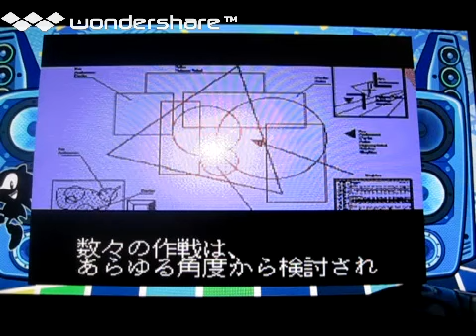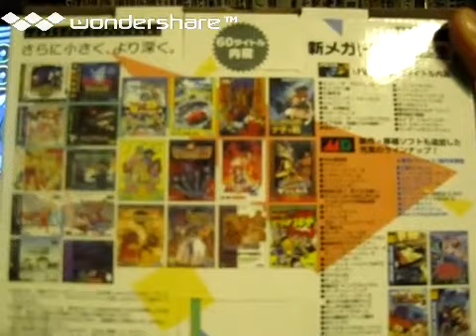[実況]「ニンジャウォーリアーズ（MCD）」メガドライブミニ2よりプレイ！（デジカメ撮影）